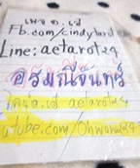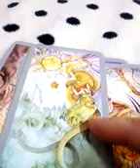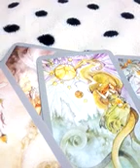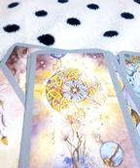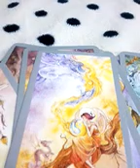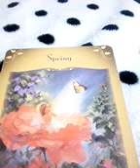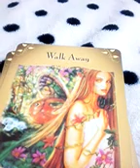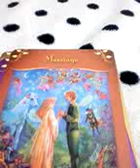ราศีกรกฎ ลัคนากรกฎธันวาคม2563 ดวงทั่วไปการงาน การเงิน ความรัก โชคลาภ สิ่งที่จะเกิดขึ้น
คนที่แต่งเรื่องใส่ร้าย นาคา นาคิณีชั้นสูงจะถูกลงโทษไหม

เลือกไพ่ทาย🃏ตอนนี้คนที่ฉันคิดถึงเค้าทำอะไรอยู่•เค้าอยากจะบอกอะไรกับเรา

🃏จงเลือกไพ่ทำนาย🔮เขาหมดรักเราแล้วหรือยัง?💒

😠จงเลือกกองไพ่🔮✌ตอน1 คนที่คิดร้ายฉันเขาคิดอะไรในใจ

1. aetarot24
2. panya599

คำค้น